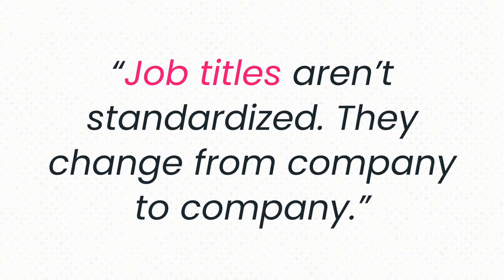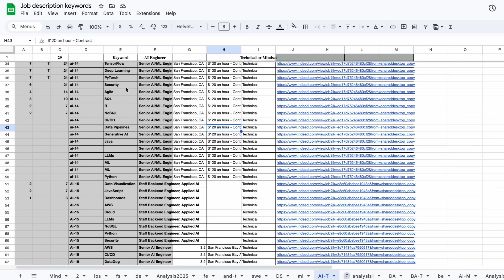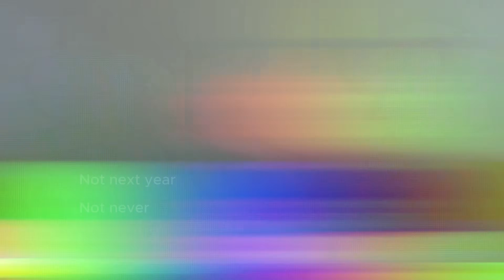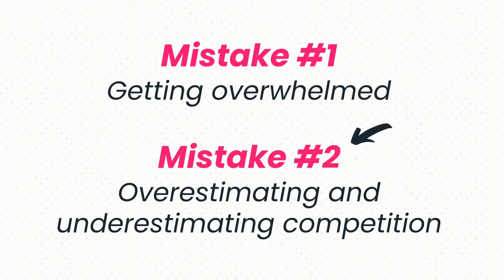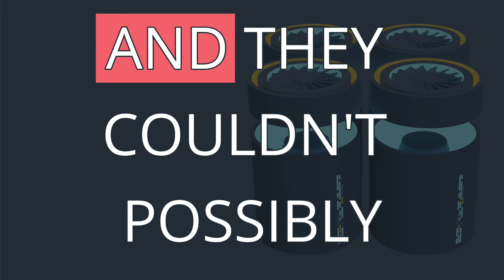How She Became a Machine Learning Engineer Without a CS Degree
Marina’s AI book recommendations:
👉 AI Engineering: Building Applications with Foundation Models by Chip Huyen
👉 Designing Machine Learning Systems: An Iterative Process for Production-Ready Applications by Chip Huyen

How do you become a machine learning engineer without a computer science degree?

Meet Marina Wyss, an Applied Machine Learning Scientist at Twitch. Her path to machine learning engineering wasn’t traditional. She dropped out of high school at 16, studied political science, ran a jewelry business, and only discovered coding and machine learning by accident. Today, she builds Machine Learning (ML infrastructure, works on GenAI content understanding, fraud detection using ML techniques, forecasting, and machine learning recommendation systems at Twitch.

Marina shares how she transitioned into machine learning and tech later in life, the differences between data science, ML engineering, and AI engineering, which machine learning skills to prioritize if you want to break into AI and machine learning engineering, and more!

Whether you’re just starting out in AI or machine learning or pivoting into AI/ML from another field, Marina’s journey into machine learning proves there isn’t only one way into tech jobs.

⭐️About Marina Wyss
Marina is an Applied Scientist at Twitch, where she works on diverse projects spanning ML infrastructure, forecasting, and content understanding using GenAI. With a non-traditional education background in the social sciences, she began her machine learning career after spending many years in other unrelated fields. This unique journey has given her valuable insight when coaching and mentoring others who may not have the typical expected background for entering the machine learning job market.

⭐️About Jean Lee
I’m Jean—an ex-WhatsApp early engineer and Meta manager with over 20 years in tech. I was an early engineer at WhatsApp before its $19B acquisition by Meta, then led engineering teams at Meta, where I experienced firsthand how technology evolves and shapes the world.
Now, I’m on a mission to break down how AI is changing our careers, industries, and the future of work. AI will transform how we work, learn, and live, and many are overwhelmed by what this means—especially those without access or context.

⏱️Timestamp:
0:00 Becoming an ML Engineer
0:25 Career Journey
2:05 What do you do at Twitch
3:04 Typical Day In The Life
4:35 Data Science VS ML
6:08 Will AI replace us?
6:57 Break into tech
8:53 Stay Relevant In Tech
10:13 Book recommendation
10:33 The Biggest Entry Gap
11:44 If I start Learning Today?

🖥️ My SETUP
18-50mm F2.8 DC DN Sony Lense